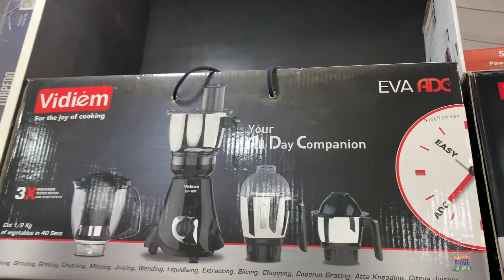Singer Mixer 500W | Havells heater | Crompton Mixer | Lazer heater | Juicer Mixer